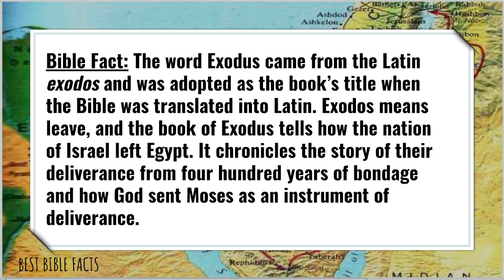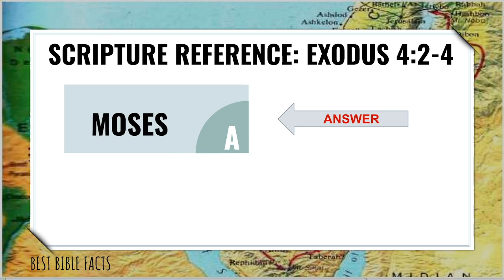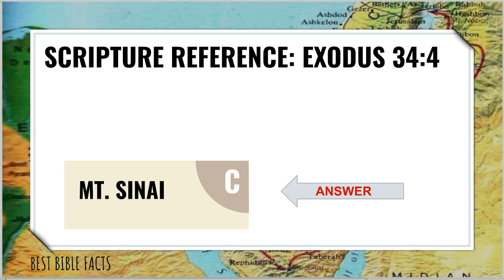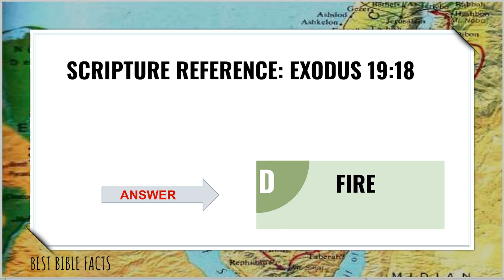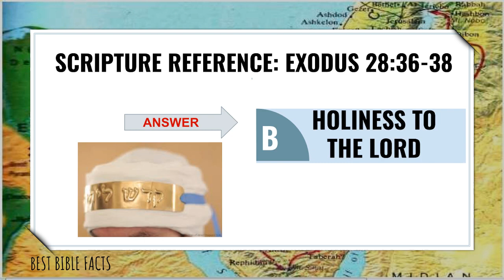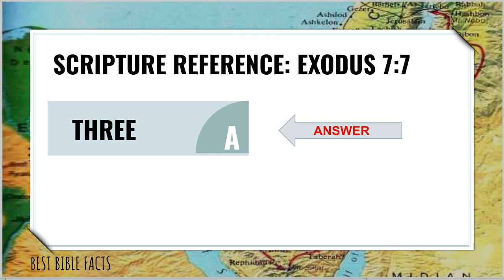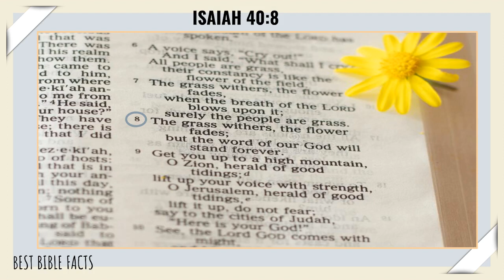BIBLE QUIZ - THE BOOK OF EXODUS PART 1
WELCOME TO THIS BIBLE QUIZ ON QUESTIONS FROM THE BIBLE?

SLIDESCARNIVAL.COM
CLIPART.LIBRARY.COM
FREEBIBLEIMAGES.ORG